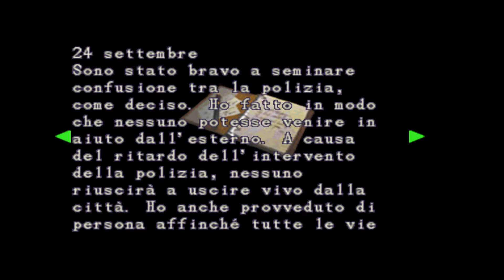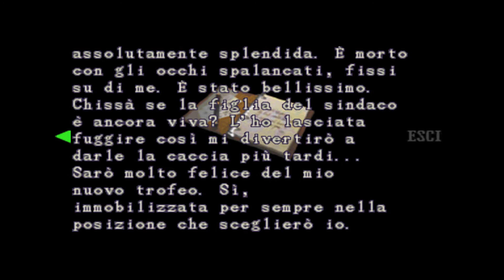Resident Evil 2 - Claire B - PS1 Walkthrough ITA - Parte 03 - Che Spavento!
Resident Evil 2, conosciuto in Giappone come Biohazard 2 (バイオハザード2 Baiohazādo Tsū), è un videogioco survival horror, secondo capitolo della serie Resident Evil, pubblicato nel 1998 dalla software house giapponese Capcom per la console PlayStation e successivamente convertito per Windows, Nintendo 64, Dreamcast e GameCube.

La trama del gioco segue le vicende di due sopravvissuti, Leon e Claire, in fuga da una città degli Stati Uniti d'America medio-occidentali, Raccoon City, in preda a un'epidemia virale causata da un'azienda farmaceutica assetata di denaro, che ne ha trasformato la maggior parte della popolazione in zombi.

Il giocatore è portato a esplorare diversi ambienti, che spaziano dalle strade cittadine, alla centrale di polizia, fino a un laboratorio sotterraneo, nella ricerca di una via d'uscita, risolvendo enigmi, recuperando oggetti primari o secondari, e affrontando nemici.

Lo sviluppo del gioco, iniziato nel 1996, è stato piuttosto travagliato e ha visto nel 1997 un quasi totale azzeramento del work in process per poi essere ricostruito da capo, cambiando inoltre il game director dal padre del primo capitolo, Shinji Mikami – alcune delle sue idee concettuali sono comunque rimaste – al giovane Hideki Kamiya, per la sua prima volta nel ruolo di direttore di un gioco.

Nonostante il posticipo e le difficoltà nello sviluppo, Resident Evil 2 fu un gioco acclamato sia dal pubblico che dalla critica, divenendo parte dell'immaginario collettivo del suo tempo, oltre che simbolo stesso del videogioco survival horror, della "Generazione PlayStation" e della storia dei videogiochi in generale, rientrando spesso nella categoria dei migliori videogiochi mai realizzati. È stato rimasterizzato e pubblicato anche su PlayStation Network, come classico.